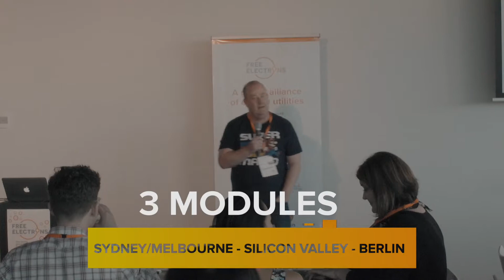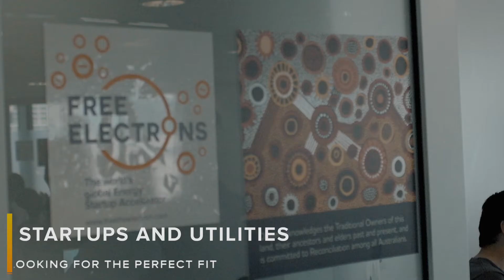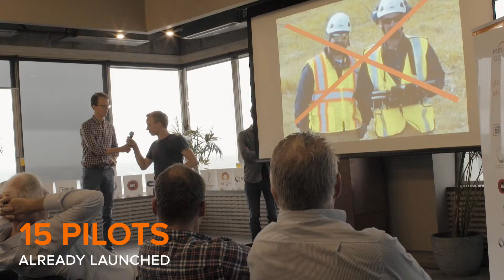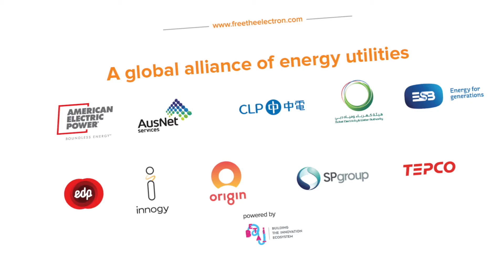Free Electrons 2018, Module 1 - Sydney and Melbourne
The first module of the 2018 Free Electrons programme took place on May 7th in Sydney and Melbourne, Australia. This was a focused week of workshops and meetings where the  15 start-ups, energy utilities and mentors worked together to bring global perspectives to local challenges via meaningful, face to face interactions.